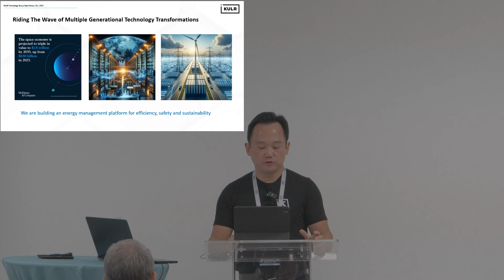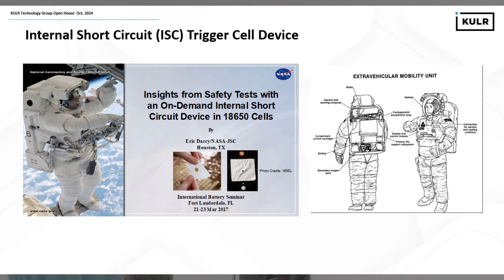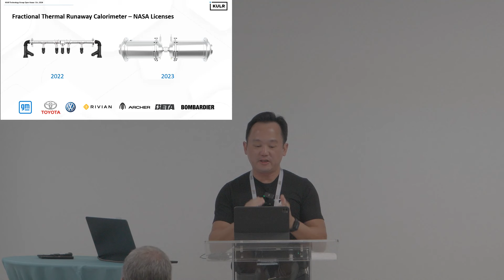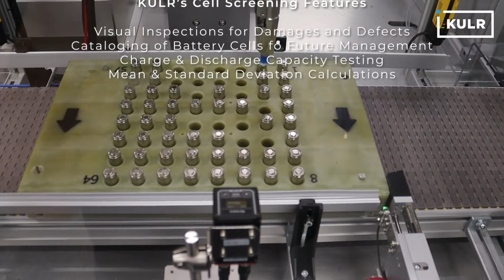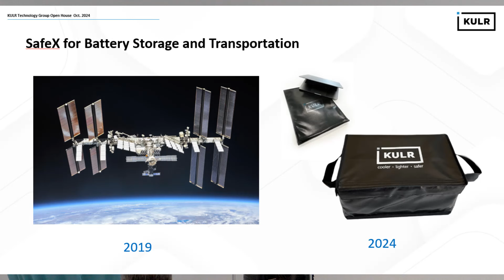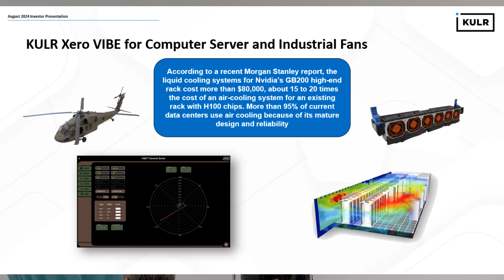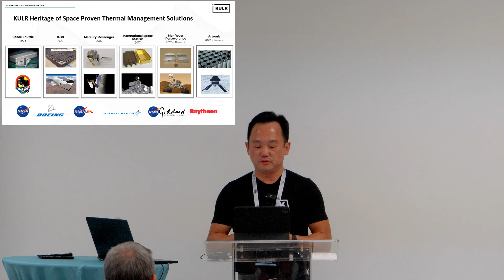Welcome to KULR Presentation - Open House 2024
Join KULR's CEO, Michael Mo, as he kicks off our Open House event with a warm welcome and an overview of KULR's vision for the future of thermal management and battery safety. In this introduction, Michael sets the stage for a day filled with insightful presentations, demonstrations, and discussions on cutting-edge innovations in energy solutions.